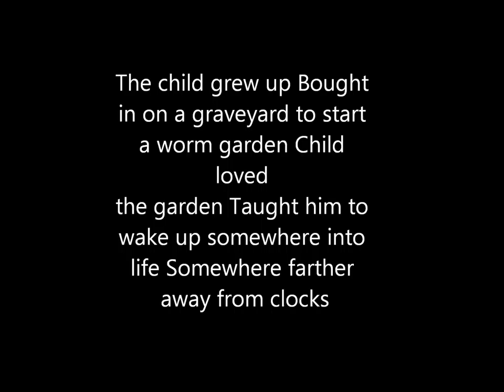Garden Walk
Description